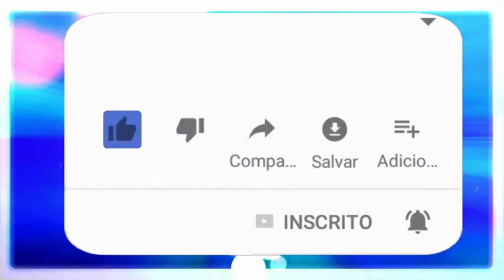Limpeza do ouvido com fogo.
Uma forma simples de limpar o ouvido.
🔴 TERAPIAS OFERECIDAS.
WhatsApp de atendimento: 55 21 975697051
Mesa Radiônica: R$125,00
10:00H ÀS 19:00H.

✅Doações:
Banco Bradesco
Agência: 2379-5
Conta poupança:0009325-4